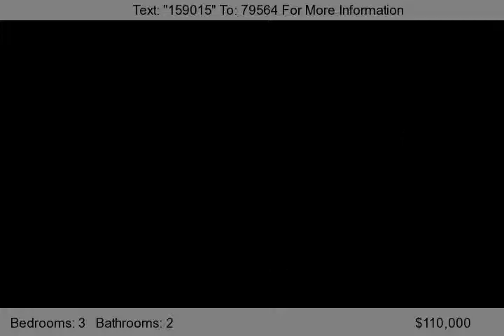Counterpoint Estates 3 bedroom home for sale in Palm Beach County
Counterpoint Estates 3 bedroom home for sale

See this Counterpoint Estates 3 bedroom home for sale in Palm Beach County.
Listed by Betzy Rivera of Home Run Real Estate